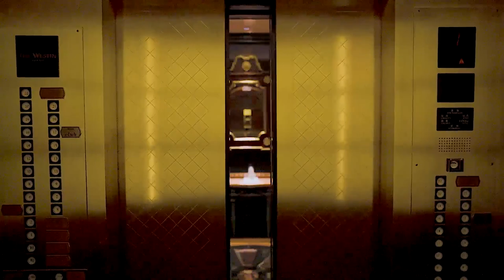【JALマイラー必見】JALマイルが貯まる!!auカブコム証券×au Payカードのクレカ積立解説!!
2022年3月28日より開始になるauカブコム証券×au Payカードのクレカ積立の解説です。
還元はポイントはポンタポイントなのでJALマイルに交換可能ですのでジャルマイラーの方は全力で狙っていきましょう!!

✅auカブコム証券×au Payカードのクレカ積立

✅auカブコム証券の案件のあるハピタス

✅三井住友プラチナプリファード年会費初年度無料15,000円案件

3ヶ月以内に30万円のカード利用で10,000P
3ヶ月以内に45万円のカード利用で20,000P
6ヶ月以内に75万円のカード利用で25,000P

合計70,000P

3ヶ月以内に30万円のカード利用で30,000P
3ヶ月以内に75万円のカード利用で35,000P
6ヶ月以内に150万円のカード利用で90,000P

合計200,000P😳

1ヶ月以内に3万円以上で10,000P
3ヶ月以内に30万円以上で10,000P
6ヶ月以内に75万円以上で25,000P

合計60,000P

1ヶ月以内に5万円以上で20,000P
3ヶ月以内に30万円以上で30,000P
6ヶ月以内に150万円決済で65,000P
150万円決済分入れて45,000P

合計160,000P

☑️使用機材